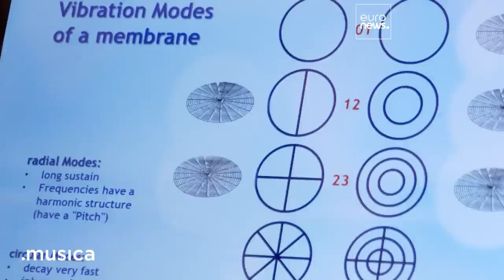Secret Sound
Rolex makes a lasting contribution to global culture through the Perpetual Arts Initiative, a broad portfolio embracing music, architecture, cinema and the Rolex mentoring programme. As part of the brand’s commitment to artistic excellence, it supports Musica, the series broadcast by European television network Euronews that transports viewers into the world of music. This episode sets out to uncover the secret behind the Vienna Philharmonic’s unique sound – velvet, rich and utterly distinctive. Musica goes in search of clues, quizzing musicians from the internationally acclaimed orchestra. Discover more